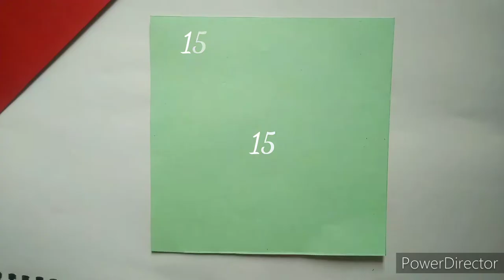DIY heart and flower shape card | Flower envelope card | Let's make it with Sadia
In this video i have made a heart and a flower shape card .These cards are very easy to make but look so attarctive.hope you all will like this video.